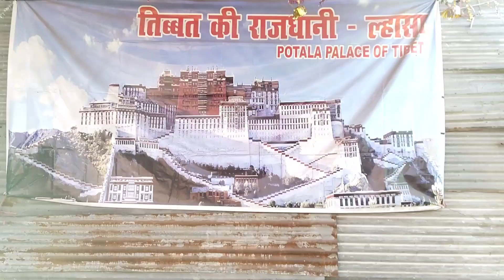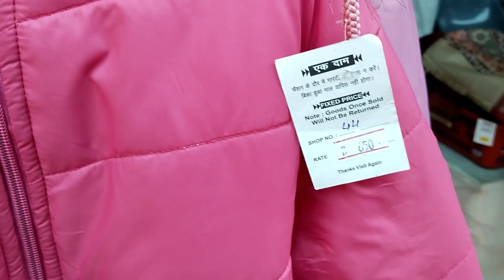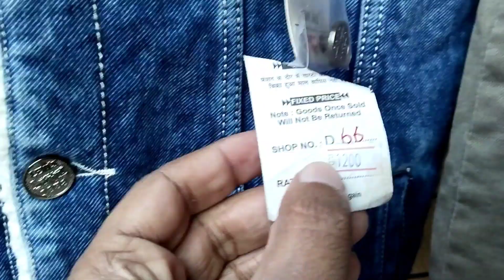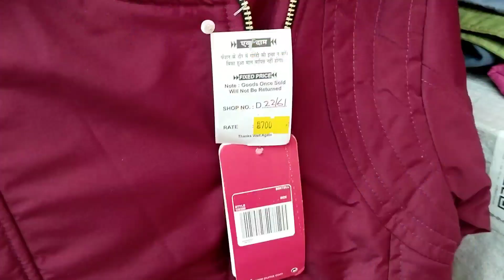तिब्बती Market Delhi | Winter Collection | Tibetan Market In Delhi | Monastery Market 2023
tibetan market delhi near by metro station jama masjid metro gate no 2

सभी दोस्तों को मेरा नमस्कार आज मैंने इस वीडियो में दिल्ली में लगने वाली तिब्बती मार्केट के बारे में जानकारी दी है दोस्तों मेरी आप सभी से रिक्वेस्ट है प्लीज वीडियो को पूरा वॉच करें चैनल को सब्सक्राइब कर ले ताकि आपको आने वाली वीडियो की जानकारी मिलती रहे धन्यवाद ।

ये विडियो ज्ञान और मनोरंजन को रखकर ध्यान में बनाया गया है  इस video में किसी भी तरह का पेड़ प्रमोशन नहीं किया जा रहा कोई भी व्यक्ति इस वीडियो को देखकर सामान खरीदता है तो Market wala यू ट्यूब चैनल की कोई जिम्मेदारी नहीं बनती।

This video has been made keeping knowledge and entertainment in mind, in this video any kind of tree is not being promoted, if any person buys goods after watching this video, then there is no responsibility of Market wala YouTube channel. Thank you buy your goods.